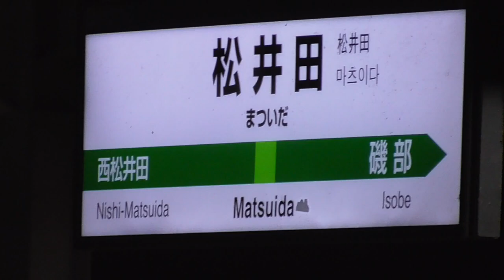2022年12月17日 光るヘッドマーク 快速｢DL 横川ナイトパーク」ディーゼル機関車 DD51 895＋12系客車 5両＋電気機関車 EF64 1001 JR信越線 松井田駅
快速｢DL 横川ナイトパーク」(JR信越線 横川→高崎)
ディーゼル機関車 DD51 895＋12系客車 5両＋電気機関車 EF64 1001 (JR東日本 ぐんま車両センター 所属)
↑高崎
ディーゼル機関車 DD51 895
12系客車 5両
電気機関車 EF64 1001
↓横川
快速｢EL 横川ナイトパーク」(JR信越線 高崎→横川)

JR信越線 横川駅　2022年12月17日 撮影

2022年10月29日　汽笛吹鳴!! 横川駅発車　快速｢DL 横川ナイトパーク」ディーゼル機関車 DD51 895＋12系客車 5両＋電気機関車 EF65 501  JR信越線 横川駅

2022年10月29日　汽笛とともに25‰の勾配を駆け上がっていく 快速｢EL 横川ナイトパーク」電気機関車 EF65 501＋12系客車 5両＋DD51 895　 JR信越線 西松井田～横川 間

2022年10月16日　久しぶりにディーゼル機関車 DD51 895 がやってきた!!　快速｢DL 鉄道開業150年号｣  DD51 895＋旧型客車＋D51 498  JR信越線 松井田～磯部 間

2022年10月28日　快速｢DL 群馬県民の日号」ディーゼル機関車 DD51 895＋12系客車 5両＋電気機関車 EF65 501  JR信越線 磯部～松井田 間

▼ディーゼル機関車 DD51

2021年5月13日 電気機関車 EF64 1053が秋田総合車両センターから高崎へ帰ってきました!!　ディーゼル機関車 DD51

2020年9月30日 (客車入換1/3)　ディーゼル機関車DD51 895＋12系客車5両＋ディーゼル機関車DE10 1604による客車入換　JR東日本

2020年9月30日 (客車入換3/3) ディーゼル機関車DD51 895の構内移動と横須賀線・総武快速線用 E235系1000番台　F-03編成　配給列車

2020年8月19日　DD51 895 単機回送、この日の高崎は情報ありすぎ!!  EF64
37単機回送、211系A27編成OM入場、GV-E400-9とDE10 1751の検査、EH200-1ほか

2020年5月26日　鉄道ファンへ気笛で合図!? 　小野上工臨　ディーゼル機関車DD51 895＋ホキ800形貨車 7両(積車)　JR高崎駅

蒸気機関車C61 20とディーゼル機関車DD51 895が接近遭遇!?並走?!　そしてスタートダッシュ！爆走するDD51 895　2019年12月14日

DD51 895とC61 20の汽笛どうしが呼応し合う入換作業　 DD51 895＋旧型客車5両＋C61 20 JR高崎車両センター高崎支所

2019年10月28日 旧型客車内装リニューアル前のラストラン！ 快速｢DL群馬県民の日　よこかわ｣(信越線 高崎～横川)  信越線 高崎～北高崎 間

2019年10月28日 旧型客車内装リニューアル前のラストラン！ 快速｢SL群馬県民の日　よこかわ｣(信越線横川～高崎)  信越線 松井田～磯部 烏踏切

2018年10月28日　快速「SL群馬県民の日」D51 498+12系客車+DD51 895　西松井田～横川

2018年5月3日　SLレトロ碓氷　D51 498＋旧型客車 5両＋DD51-895　信越本線　下り　西松井田～横川

2017年10月15日 ｢快速 DLレトロ碓氷｣ DD51 895＋旧型客車5両＋DD51 842(DD51プッシュプル運転)

迫力！ DD51重連運転 2017年10月14日 ｢快速 DLレトロみなかみ｣ DD51 842＋DD51 895＋旧型客車5両

SL碓氷 D51 498＋12系客車5両＋DD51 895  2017年4月30日 西松井田駅

快速「DL･SL YOGISHA碓氷」蒸気機関車D51 498＋旧型客車6両＋ディーゼル機関車DD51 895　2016年12月23日　信越本線　松井田駅

SLレトロ磯部温泉（2016年2月27日）C61 20＋旧型客車4両＋DD51 895

2016年1月16日 冬季初「SL YOGISHA碓氷」(9136レ)C61 20+旧型客車6両+DD51 895

2016年1月16日「DL YOGISHA碓氷」(9135レ)DD51 895+旧型客車6両+C61 20

SLレトロ碓氷 2015年10月18日 D51 498+旧型客車5両+DD51 895（西松井田～横川）

「SLレトロ碓氷」C61 20+旧型客車+DD51 842　横川駅発車（2015年6月28日）

2022年4月2日　旅情をかきたてられる夜行列車 !!　快速｢EL横川ナイトパーク｣ 電気機関車 EF64 1053 ＋12系客車 5両 ＋ ディーゼル機関車 DD51 842　JR信越線 松井田駅

2022年4月2日　DD51がやってきた!!　快速｢DL横川ナイトパーク｣  ディーゼル機関車 DD51 842 ＋12系客車 5両 ＋ 電気機関車 EF64 1053　JR信越線 安中～磯部 間

ディーゼル機関車DD51 842 快速｢DL YOGISHAよこかわ｣｢DL横川ナイトパーク｣　2021年 総集編　JR信越線 高崎～横川

2021年12月25日　碓氷の山峡に鳴り響く電気機関車EF63の気笛　碓氷峠鉄道文化むら ナイトパーク 初のEF63重連 夜間運転

2021年12月25日　ディーゼル機関車DD51 842 登場!! 　快速｢DL横川ナイトパーク｣  DD51 842＋12系客車 5両＋電気機関車 EF64 1001　JR信越線 高崎駅～横川駅

2021年12月25日　快速｢EL･DL横川ナイトパーク｣ 電気機関車 EF64 1001＋12系客車 5両＋ディーゼル機関車 DD51 842　JR高崎駅、信越線 高崎～北高崎

2021年 上半期総集編　電気機関車 EF65 501 碓氷路を駆け抜ける!!   快速｢ELナイトパーク｣ 信越線 高崎～横川)

2021年7月10日　響き渡る汽笛!! 蒸気のブラスト音とともに駆け抜けて行く 快速｢SL横川ナイトパーク｣　蒸気機関車 D51 498 ＋ 12系客車 5両＋ EF65 501　信越線 松井田駅

2021年5月15日 碓氷峠鉄道文化むら　初の夜間営業「横川ナイトパーク｣ EF63形電気機関車 初の夜間特別運行  電気機関車 EF63 24

2021年5月15日 電気機関車EF65 501登場!!「SL･EL横川ナイトパーク｣　蒸気機関車D51 498＋旧型客車6両＋電気機関車EF65 501　JR信越線 高崎～横川

2021年5月15日　これまでで最大級の空転をカメラがとらえた!!　25‰の急勾配を ばく進する蒸気機関車 D51 498牽引「SL横川ナイトパーク｣ 旧客6両＋EF65 501  西松井田～

■再生リスト
蒸気機関車「D51 498」「C61 20」(JR東日本 高崎車両センター 高崎支所 所属、ぐんま  車両センター 所属)